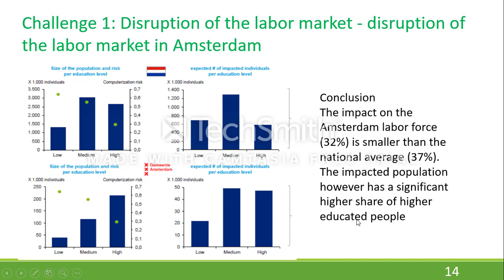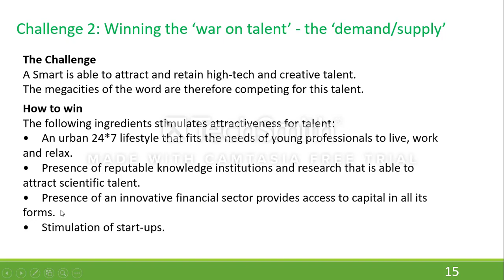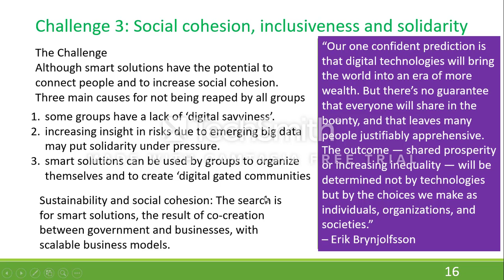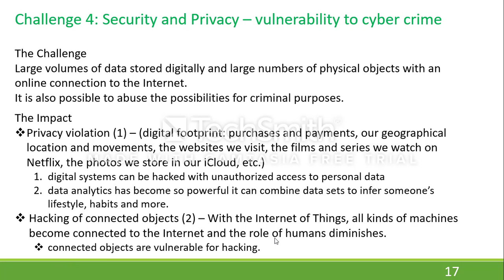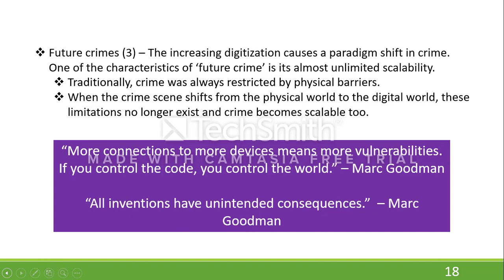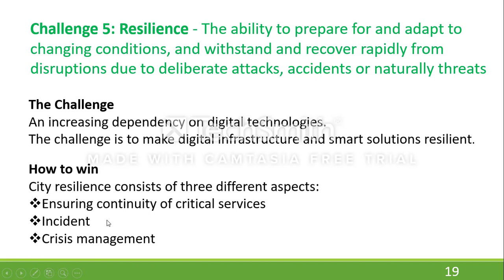Smart Week 4 Part D